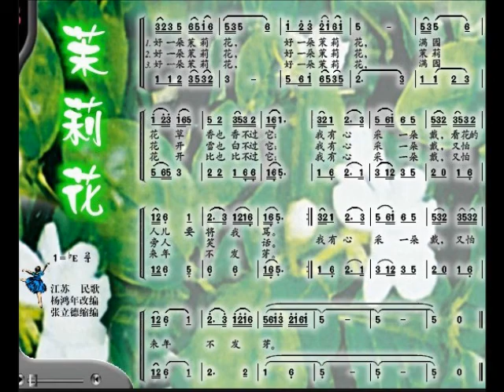長樂社《夕陽紅》藝術團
華府，華美老人協會 歡慶2014中秋
好一朵美麗的茉莉花
歡樂2014中秋
Upper County Community Center